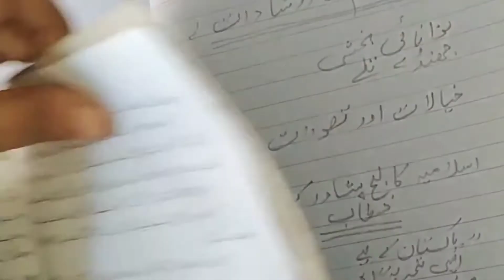P.studies stb class 9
Question and answer dictate part 2